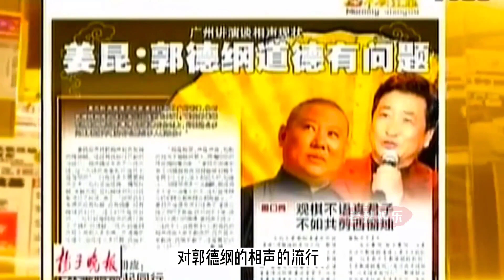姜昆批判郭德纲道德，遭北大教授痛批姜昆，姜昆有啥资格教育人？相声